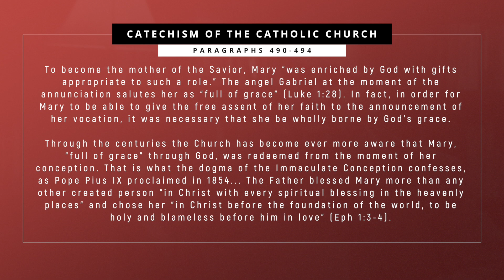The Immaculate Conception and the New Eve (Part 5 of 5)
Every year Catholics celebrate the Solemnity of the Immaculate Conception on December 8th.  And every year the readings selected for the Mass on this day revolve around Mary, her identity, and the role she plays in salvation history.

In this video, which is part 5 of 5, from the readings for the Mass for the Solemnity of Immaculate Conception, Dr. Pitre gives the explanation of where the concept of "Immaculate" comes from in the Catholic Church's tradition - namely, Scripture.

Notable quote from this video for the Solemnity of the Immaculate Conception:

"Did you see what the church just did? It took what Paul says about the church being given the grace to be blameless or immaculate and applies it to Mary as, the reality which she is, the first Christian at the moment of the Annunciation. So those two
scriptural texts, the Annunciation, when the angel greets Mary as full of grace, and then Ephesians 1, which describes the church as immaculate through God's grace, applies both those text to Mary as the living embodiment of what it means to be a Christian, and as a kind of living icon of the church itself, holy and blameless in
the eyes of Christ, not through our own efforts but through God's grace and through the love of Christ."
This 5 part series is taken from The Mass Readings Explained, which can be learned about